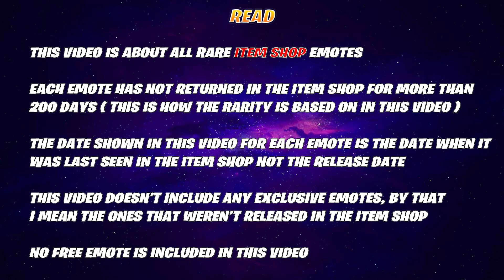All *RARE* Item Shop Emotes Showcase! Fortnite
This video is about Fortnite All Rare Item Shop Emotes Showcase
Fortnite Rare Item Shop Emotes
All Rare Item Shop Emotes

Keep in mind this video is about all emotes that were released in the item shop and haven't returned for more than 200 days.

All Rare Emotes Item Shop
Fortnite All Item Shop Rare Emotes
Item Shop Rare Emotes